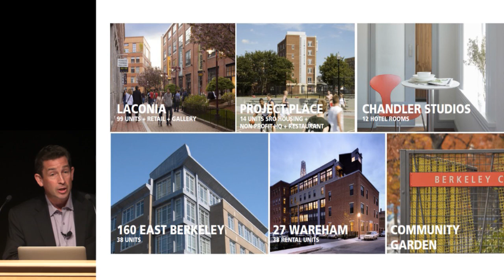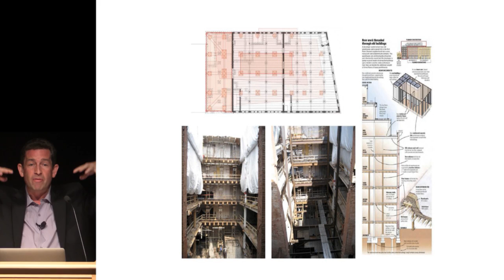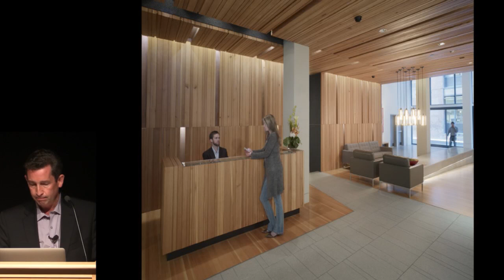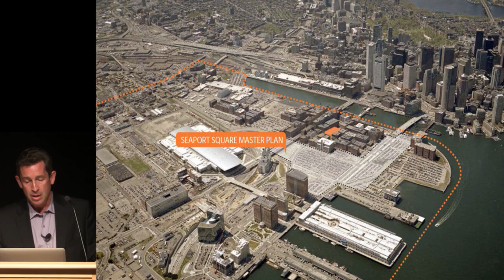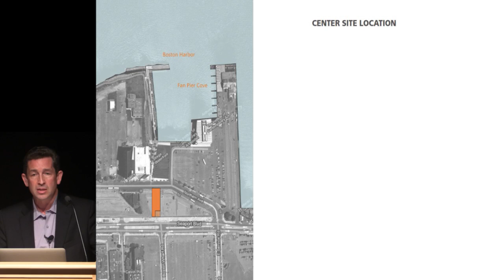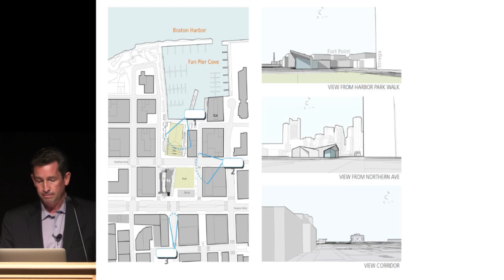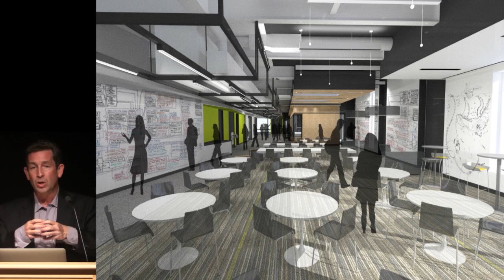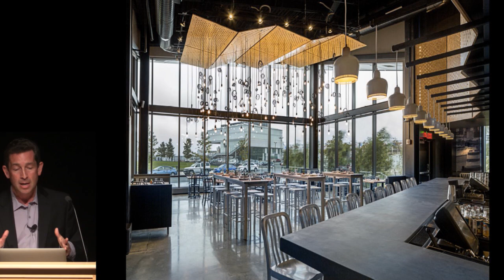David Hacin: Understanding Design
The School of Architecture, within the College of Arts, Media, and Design at Northeastern, offers this NU Core (Arts Level 1) class during the fall semester.